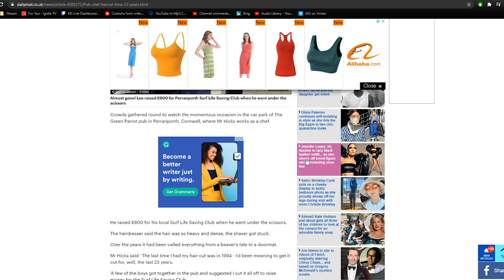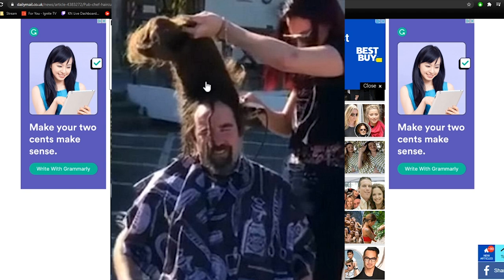Reacting to 23 YEAR Plica Polonica Dreadlock *WOW*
- 23 Year Plica Polonica Dreadlock Cutting off the head.
I want to challenge you guys to start on your own DREAD JOURNEY. Make sure you tag in whatever photo or video you post "KNOTNATION" For a chance to be Featured!